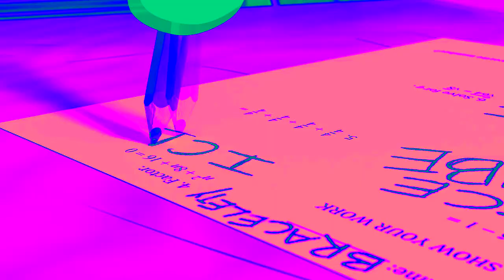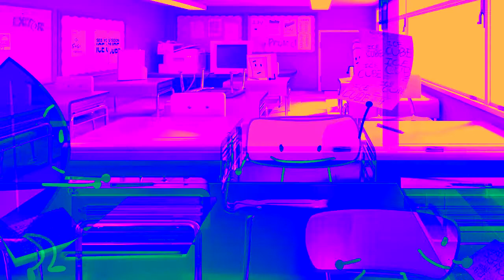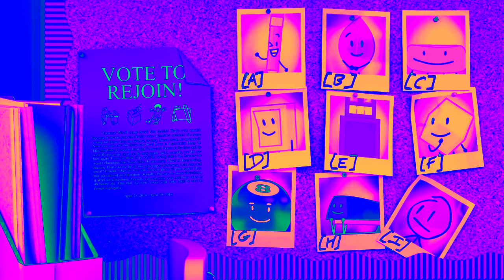BFB 10 in Powerschool